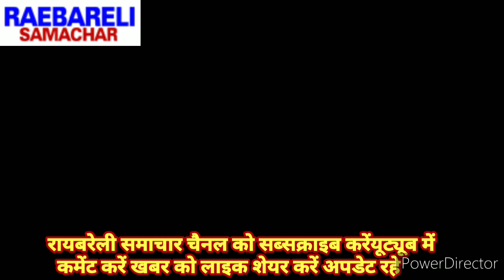# raebareli # सैकड़ों लीटर अवैध कच्ची शराब पकड़ी गई